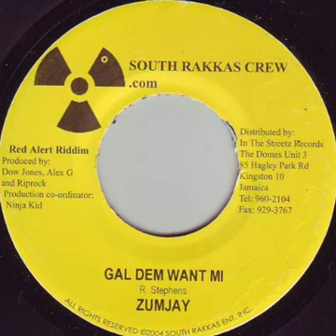Zumjay - Gal Dem Want Mi (Red Alert Riddim)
Zumjay - Gal Dem Want Mi
Red Alert Riddim
2004
Label South Rakkas Crew